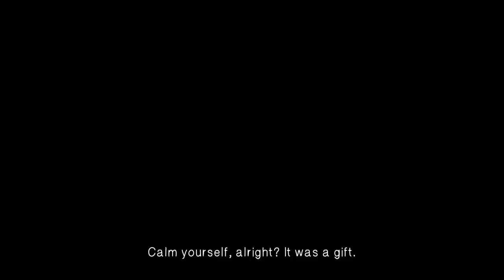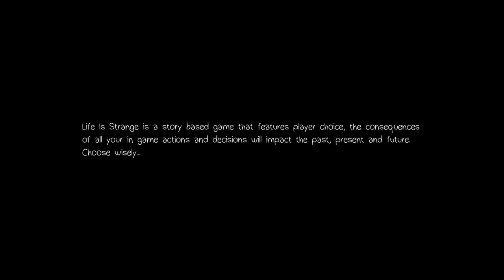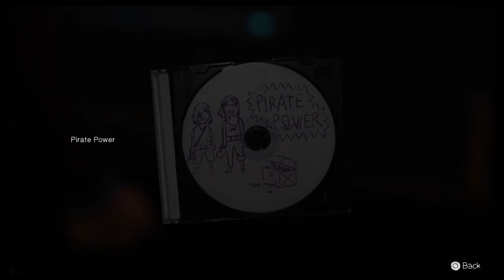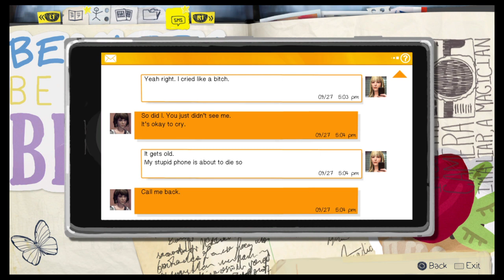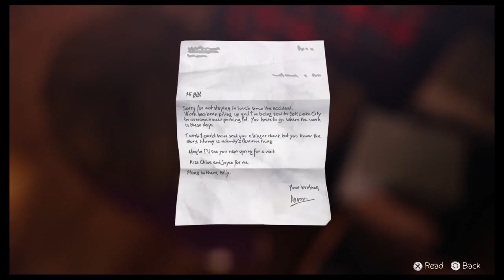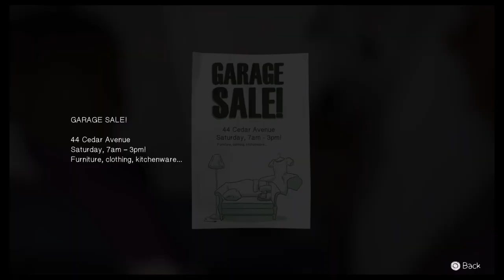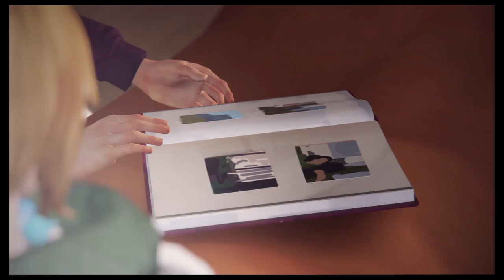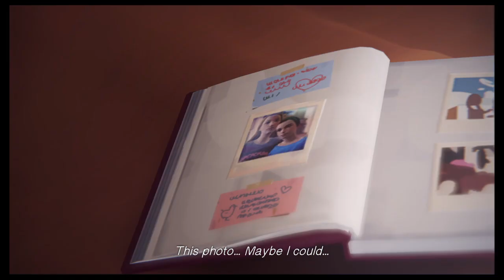En pysty siihen | Life Is Strange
PS4:         FQ4137_14
Steam:     tsukimus
Origin:      TsukimusFin